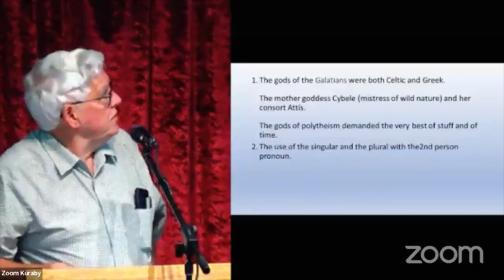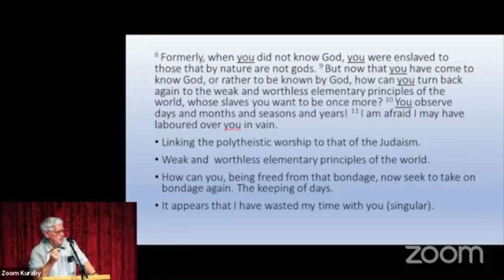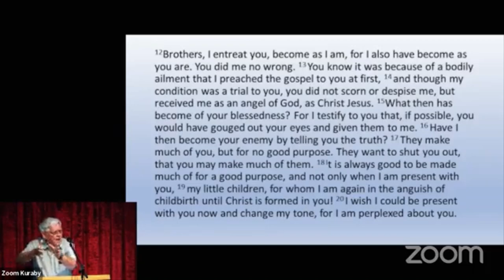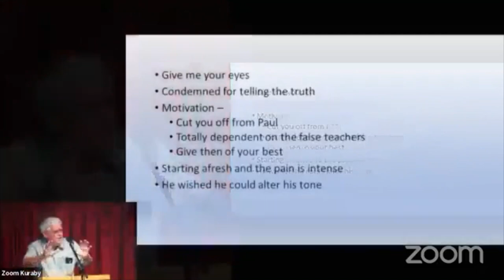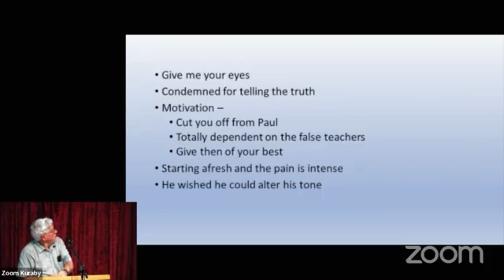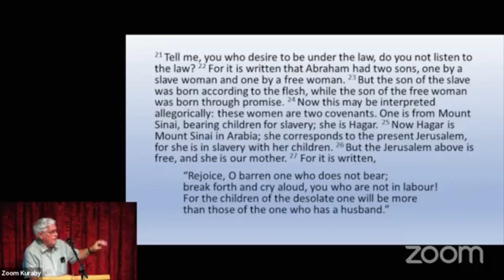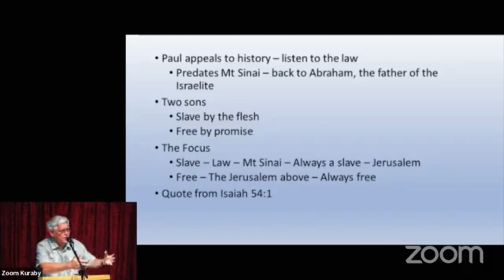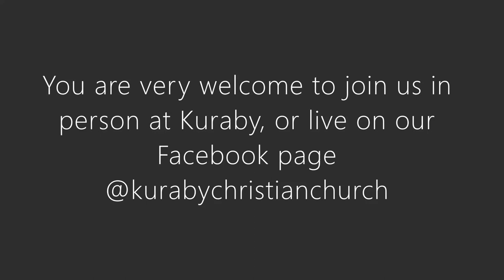Galatians: Freedom in God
Part 7 of our Galatians sermon series at Kuraby. Join us as we explore Galatians 4:8-31. We hope you are blessed by this teaching.